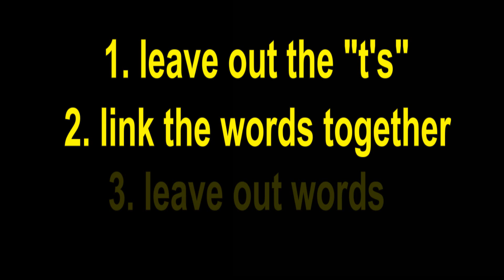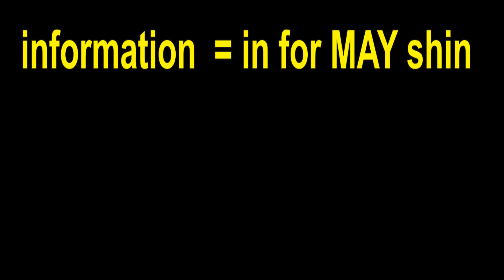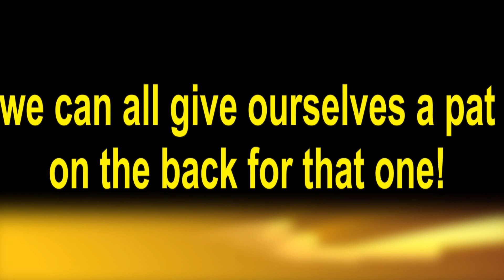American Pronunciation Tips - Peppy Pronunciation 10